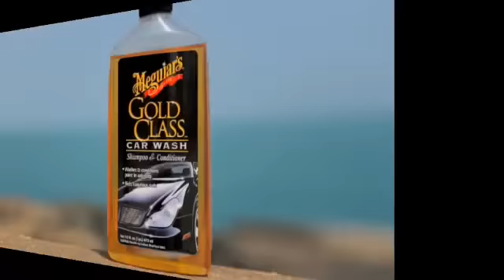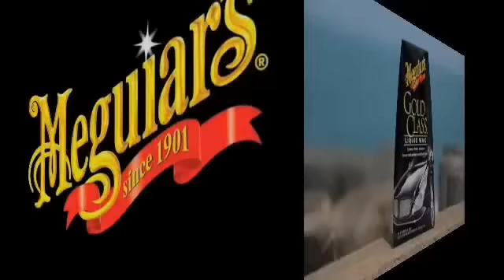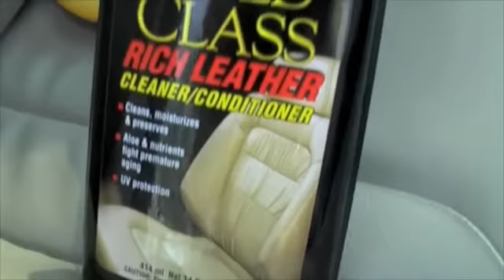Meguiar's How To Video - Video Pack 2 of Consumer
Here are several How To Videos from Meguiar's for some of the same and some different videos from the Meguiar's How To Video - Video Pack 1 of Consumer. Enjoy!